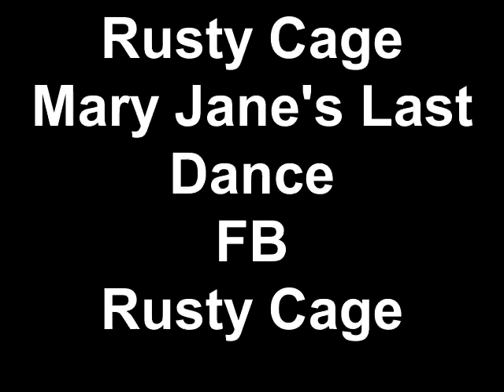Rusty Cage Mary Jane's Last Dance FB Rusty Cage